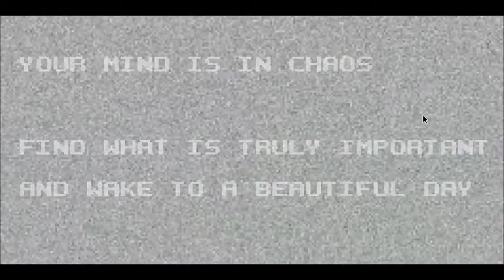Jeg tester Min nye mikrofon :D JIPPI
Tester min nye mikrofon, det er jo hyggelig da :D

TAGS ­­

Litt ekstra tags for å hjelpe meg å bli større :D

Tags:Minecraft Adventure Eventyr Addexio Xio Zombie Mobs Mørke Norsk Norwegian Episode Del Notch Final Fantasy let's play lets del norge youtube norway video games comedy komedie bjørn eivind la oss spille aether vimli sesong technic pack redpower red power Minecraft Adventure Eventyr Addexio Xio Zombie Mobs Mørke Norsk Norwegian Episode Del Notch Final Fantasy let's play lets del norge youtube norway video games comedy komedie bjørn eivind la oss spille aether vimli sesong technic pack redpower red power
ifusterhd Denorskenoobs
Tags: Lets play minecraft Norsk Comentary Norsk minecraft ''MINECRAft norsk'' ''norsk minecraft'' på 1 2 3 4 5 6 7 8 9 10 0 Minecraft Farm "Farm (album)" norwegian tale speak comentary komentar komentere norden europa utenlansk Norsk minecraft ''MINECRAft norsk'' ''norsk minecraft'' på 10 Minecraft Farm Farm (album) Norway Norwegians Chicken Minecraft norsk comentary HARDCORE Lets Play.
Tags:Lets play minecraft Norsk Comentary Norsk minecraft ''MINECRAft norsk'' ''norsk minecraft'' på 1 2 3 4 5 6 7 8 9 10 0 Minecraft Farm "Farm (album)" norwegian tale speak comentary komentar komentere norden europa utenlansk Norsk minecraft ''MINECRAft norsk'' ''norsk minecraft'' på 10 Minecraft Farm Farm (album) Norway Norwegians Chicken
IfysterHD Xgamingist scrooledHD DeNorskeNoobs SlimeArmyHd Minecraft norsk lets play "minecraft lets play" "lets play" "norsk Lets play" "minecraft på norsk" lets play motioncraft exp farm hvordan lage hvete stanlyHD addexio karl i norge notch snapshot uppdate logitech g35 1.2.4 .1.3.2 ep episode 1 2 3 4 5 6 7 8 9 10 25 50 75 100
game spill stian spiller minecraft addexio sin server håper ikke han leser dette :) Minecraft norsk lets play "minecraft lets play" "lets play" "norsk Lets play" "minecraft på norsk" lets play motioncraft exp farm hvordan lage hvete stanlyHD addexio karl i norge notch snapshot uppdate logitech g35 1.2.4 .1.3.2 ep episode 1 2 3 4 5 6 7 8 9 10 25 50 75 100
StanlyHD Stian Minecraft
Lets play minecraft Norsk Comentary Norsk minecraft ''MINECRAft norsk'' ''norsk minecraft'' på 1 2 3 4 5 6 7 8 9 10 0 Minecraft Farm "Farm (album)" norwegian tale speak comentary komentar komentere norden europa utenlansk Norsk minecraft ''MINECRAft norsk'' ''norsk minecraft'' på 10 Minecraft Farm Farm (album) Norway Norwegians Chicken Minecraft norsk commentary «Minecraft norsk» Minecraft på norsk minecraft andershr andershr1996 stanlyHD stanly addexio karl i norge karliminecraft karlinorge norskevidz hunger games fixafux tekkit technick pack lets play norsk tekkit technickpack «technick pack» how to make mods thaumcraft mo creatures mods lets play «Mod lets play smp server spilling minecraft